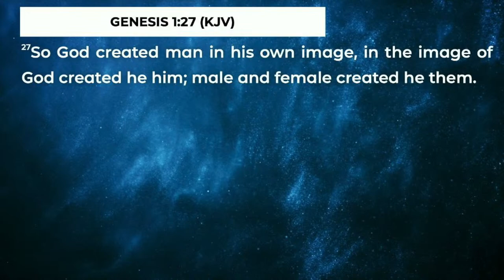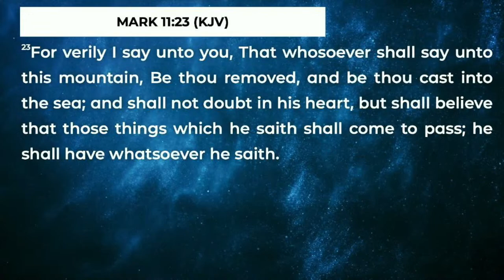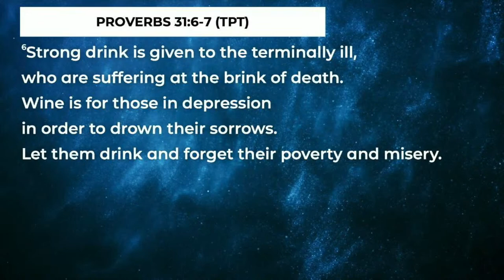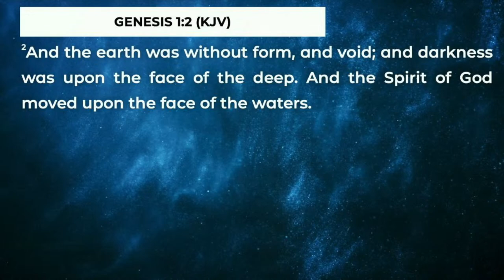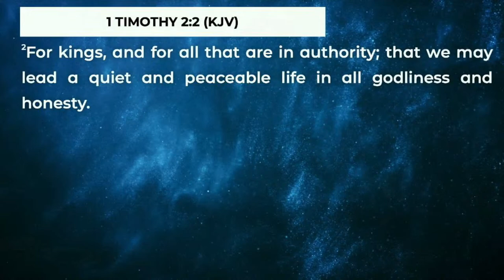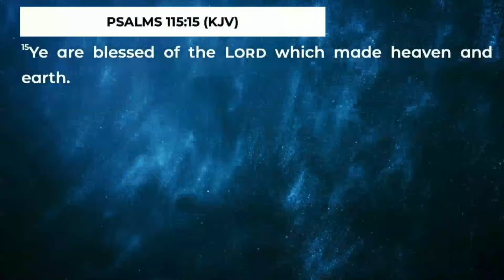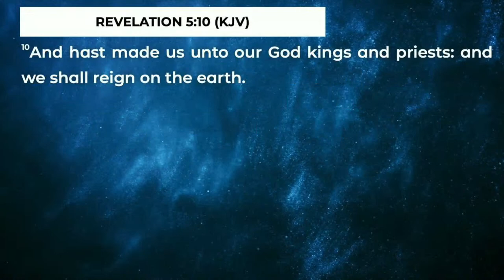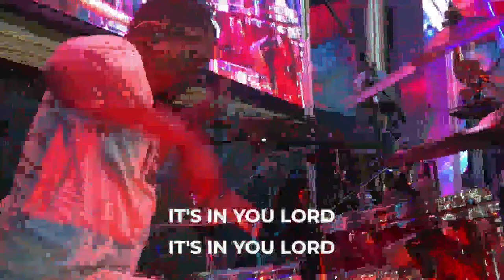Apostle Felix Okoh - The Dominion Mandate (Part 1)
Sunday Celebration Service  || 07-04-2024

Gather your family and join us this morning as we receive a strong word from our Spiritual Father, Apostle Felix Okoh.

14 Impala Road, Rispark, Johannesburg South